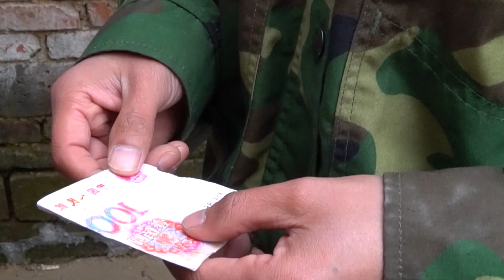農村窮小伙總是找哥哥要錢，被嫂子嫌棄刁難，兩年後回來做法感動了【大勇喜劇兒】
弟弟經常找哥哥要錢，被嫂子嫌棄，外出打工兩年後回來...